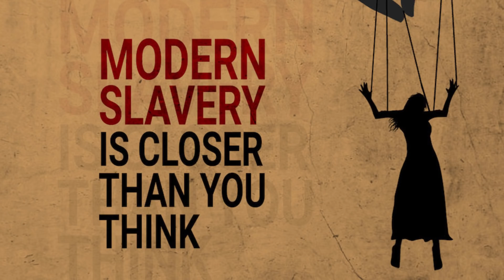⏰ Cuánto Tiempo Nos Queda? | Estamos en el Séptimo Paso...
Una voz de alerta y una mirada profunda a la transformación de nuestra democracia actual en una dictadura. Estamos en el paso número 7 de 8. Cuánto tiempo nos queda? Descúbrelo en este video...

🚨 Urgente: Ya tenemos nuestra nueva plataforma sin comerciales.

Si te gustó nuestro contenido, ayúdanos a seguir existiendo! 3 Simples Formas de Ayudar al Canal!

Exclusivo! Recibe Nuevos Vídeos y Noticias en tu Correo!